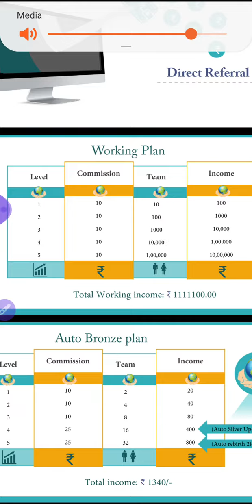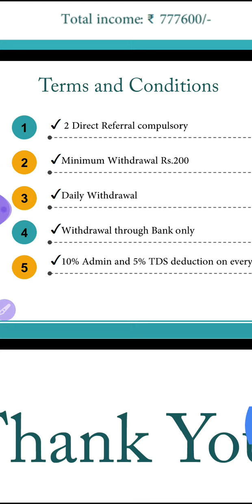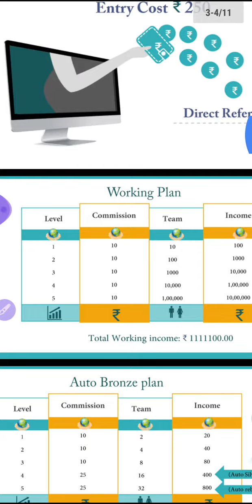Good future business pdf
*கோடி ... கோடி ... கோடி ...*

*புத்தம் புதிய நிறுவனம். முந்துங்கள் .இன்று முதல்  ஆரம்பம்*

*முந்துங்கள் முந்துங்கள்*

*Good future*
*இதில் சேர்ந்து id activate*
*செய்தாலே போதும் பல லட்சம்*
*Auto fill income வரும்*
*2 பேரை refer செய்து upgrade*
*செய்தால் போதும்32 கோடி*
*Auto filling (non working) income at Total 6 level that you will get* 👇

*Rebirth income in 325ids*
*5 level complete செய்தால் 32 கோடி*
*முடிவு உங்கள் கையில்*
*முதலீடு 250 மட்டுமே*

*Working Income:*
*level3-1000×10=10000*
*level 4-10000 x10= 100000*

*Unilevel working Income*

*Total Income = 100cr above*
*Direct Referral Income 100*
*Referral income till 5 level*

*Working income👇*
*Level4 = 10*
*Level5 = 10*

*GOOD FUTURE* 👍
*GOOD FUTURE is 100% Lifeime Concept*
*GOOD FUTURE world biggest plan till date in entire India*
*Even if you have joined empty, you will continue to earn income from single leg Lifetime*
*Life changing income Opportunity* 👍👍
*Company is Running All over India*

*Joining amount only Rs.250 / -*